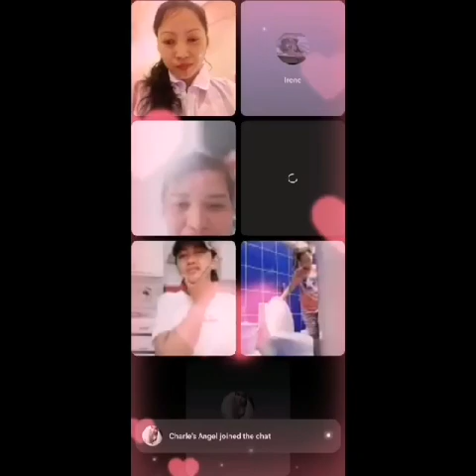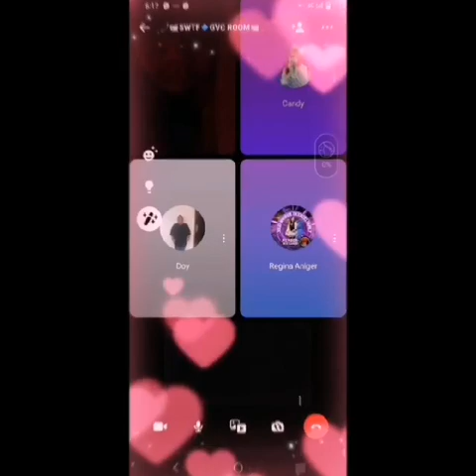swtf 4th monthsarry